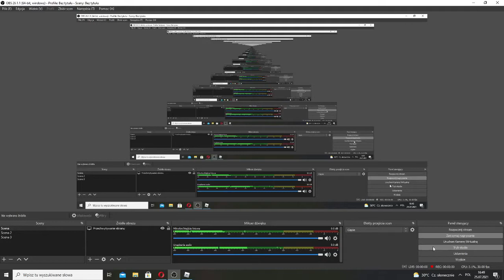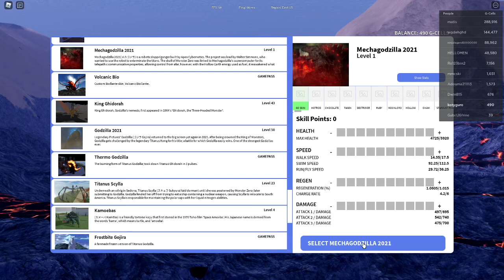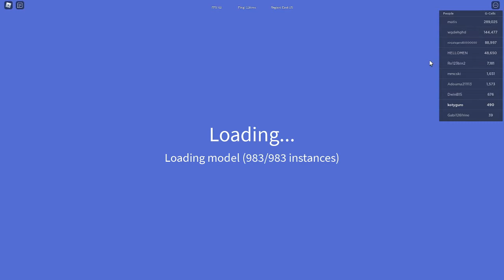kupiłem mechagodzille 2021 !!!kaiju unvers i animecje godzilli